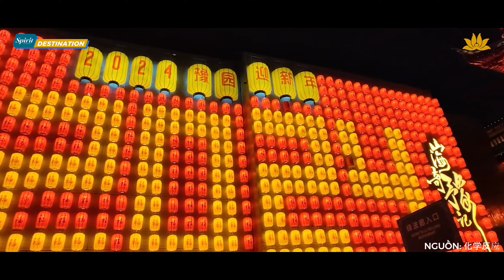[Spirit Channel] VNA Destination: Khám phá 5 lễ hội mùa xuân đặc sắc nhất thế giới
Mùa xuân là thời điểm của sự tươi mới và khởi đầu, và có lẽ không có cách nào tuyệt vời hơn để trải nghiệm điều đó qua những ngày hội ngập tràn sắc màu, âm nhạc, và văn hóa truyền thống đa dạng. Từ những vùng đất châu Á ngọt ngào hương hoa anh đào, đến những lễ hội rộn ràng tại châu Âu, và cả những sự kiện độc đáo ở châu Mỹ, chúng ta sẽ lần lượt thăm quan và khám phá ý nghĩa đặc biệt của từng lễ hội. Hãy cùng VNA Destination điểm qua những lễ hội không thể bỏ lỡ này để cảm nhận trọn vẹn mùa xuân kỳ diệu.